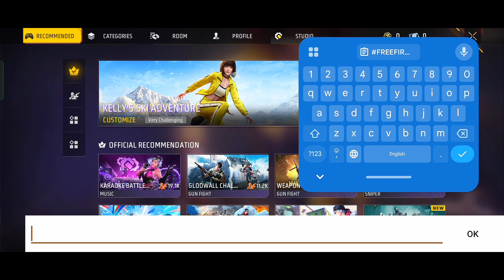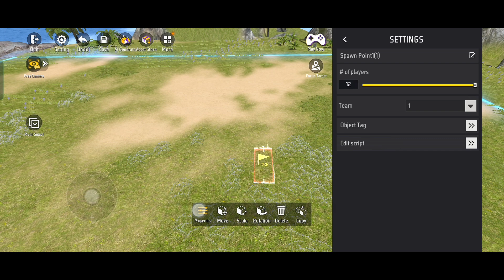Craftland Course: Lesson 1 | Interface, Controls & Publish Maps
Timestamp:
00:00 Intro
00:18 Open Craftland Studio
00:31 Publish & Play Map
02:20 Controls & Interface
02:40 Spawn Point
03:55 Object Toolbar
05:36 Settings
06:30 Gameplay Settings
07:26 Economy (Store & Coins)
09:45 Test Mode
10:33 Edit Published & Update
11:10 Outro

How to make craftland in english
how to make craftland in hindi
New Craftland mode
craftland script in English
craftland script in hindi
Sachin sonu sacsoman